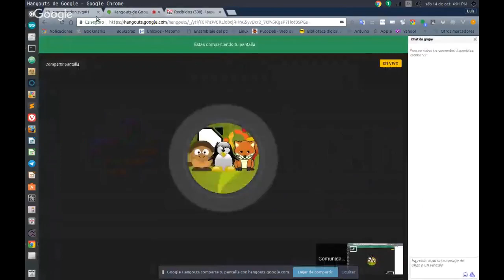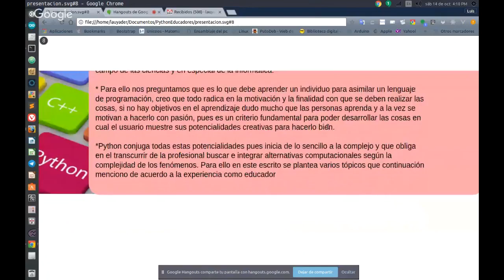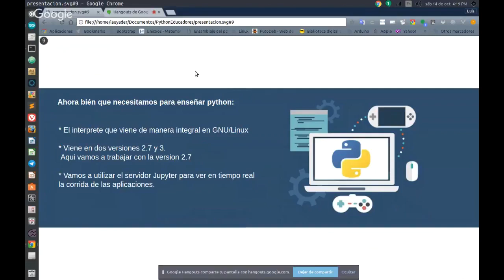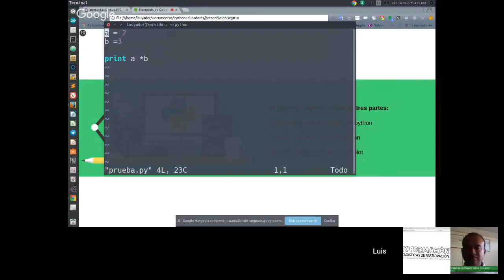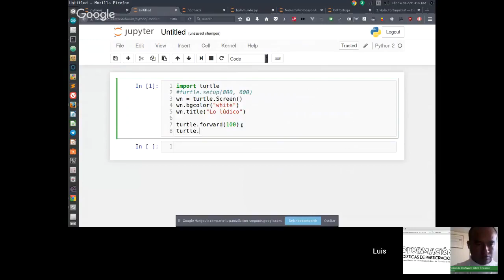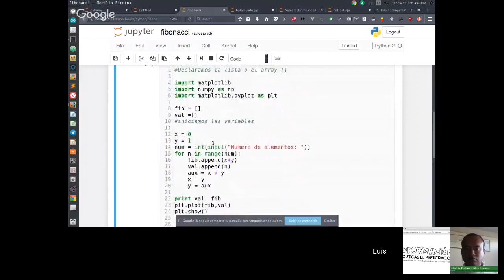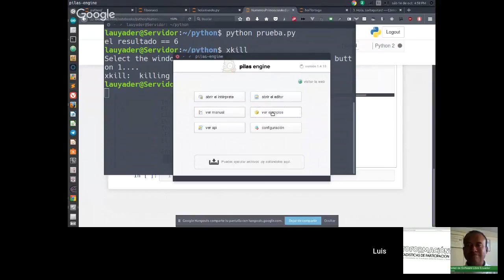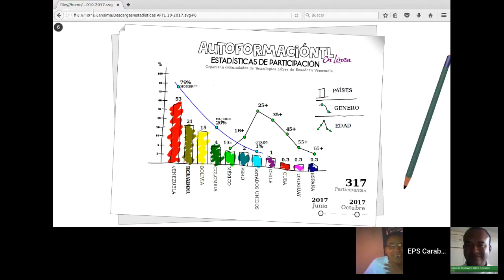AutoFormaciónTL de Python para educadores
8vo Taller en linea del 1er Ciclo de Autoformación en Tecnologías Libres que organizan de forma colaborativa las comunidades de tecnologías libre de Venezuela y Ecuador.

Python en la escuela,. porque Python? Herramientas iniciales. Aprender jugando con Python, Python para la enseñanza de la ciencias,  Python y la robótica.